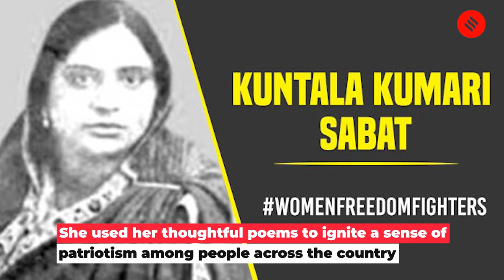“Achievements Of Indian Women…”: President Murmu Quotes Poet & Freedom Fighter Kuntala Sabat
President Droupadi Murmu addressed both houses of parliament on January 31 at the start of the Budget Session 2023. During her speech, President Murmu quoted an excerpt from a poem by freedom fighter Kuntala Kumari Sabat and said, “the achievements of Indian women will never go extinct.” Kuntala Kumari Sabat was an Odia poet and freedom fighter during colonial India. She rose to prominence in Odisha during India's fight for independence. She was a doctor, writer, poet, editor, nationalist movement leader, and social worker.